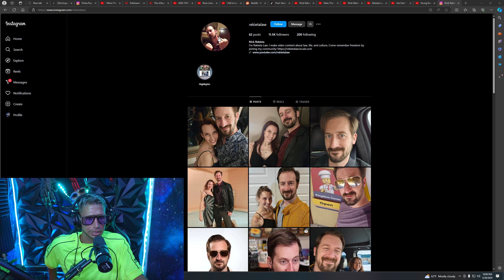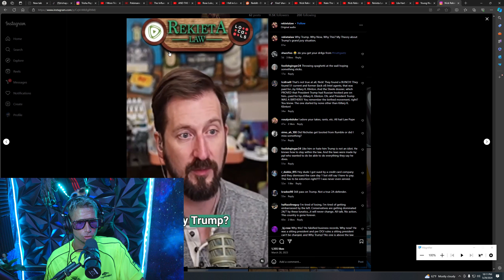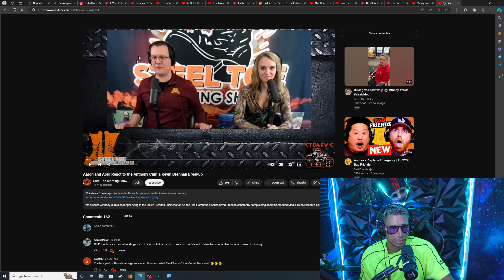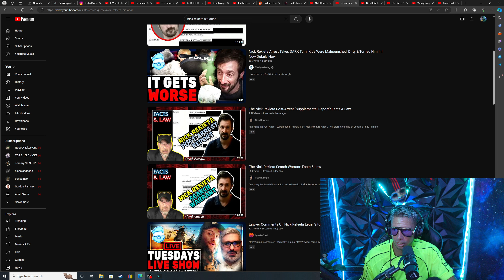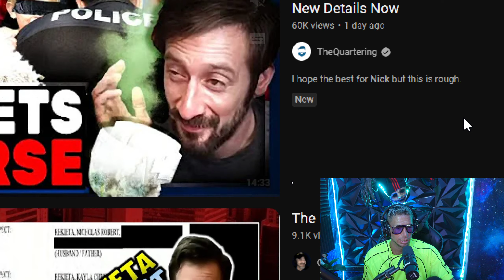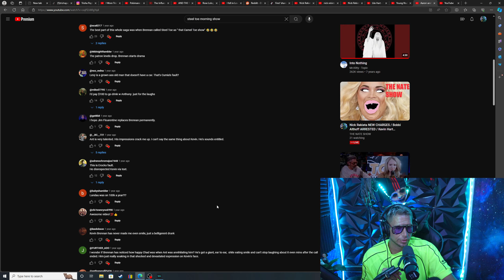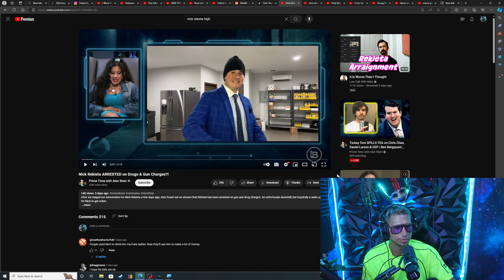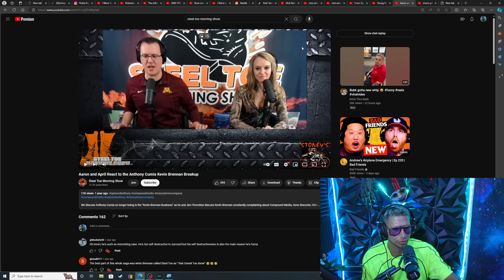Nick Rekieta Heroin King Of Swing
Nick was vibing to much...